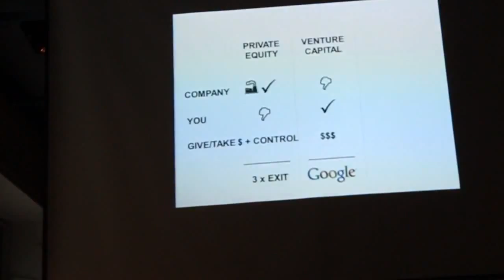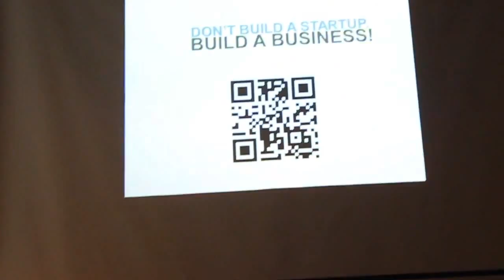Kádas Péter / StartUpdate @ iGen előadás 1-11. (minden rész, jobb hang)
Eredetileg Török Balázs feltöltése; picit javítottam a hangon (kevesebb zaj, kevesebb köhögés, normalizálás) és egybefűztem a 11 részt.

Kredit:
Kádas Péter